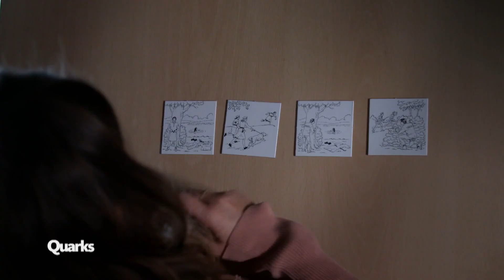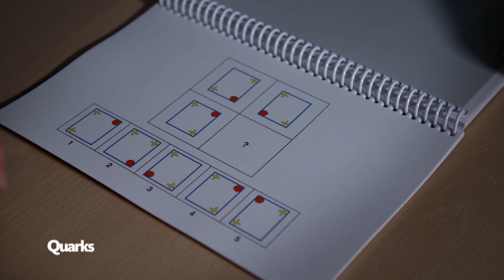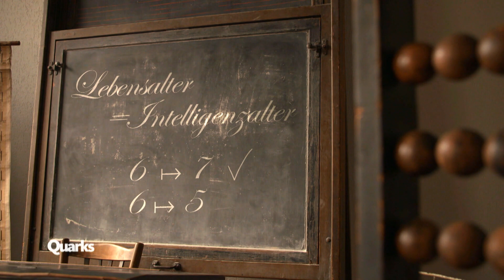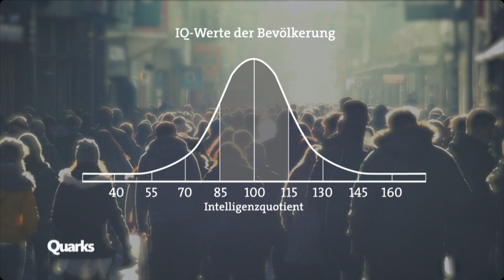Der IQ-Test und seine Aussagekraft | Quarks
Wie misst der IQ-Test unsere Intelligenz? Was bedeutet ein IQ von 100? Und sind intelligente Menschen automatisch besser in Schule und Beruf? Quarks erklärt, wie der IQ-Test entstanden ist, wie er sich entwickelt hat, wie er funktioniert und welche Aussagekraft er hat.

Autorin: Katja Nellissen